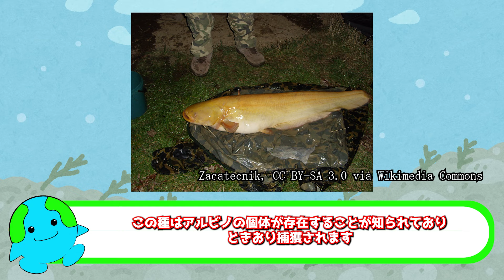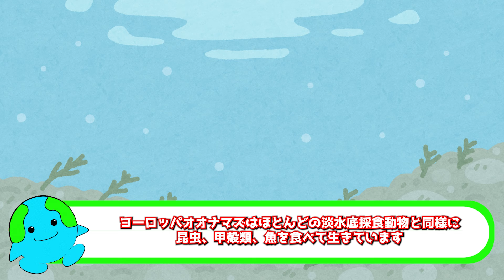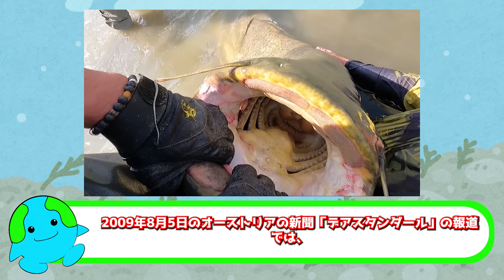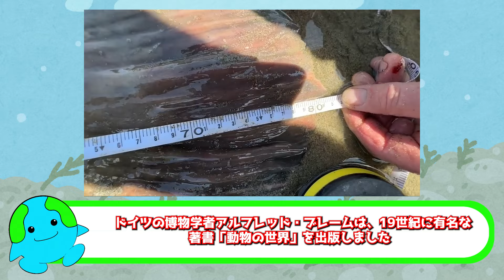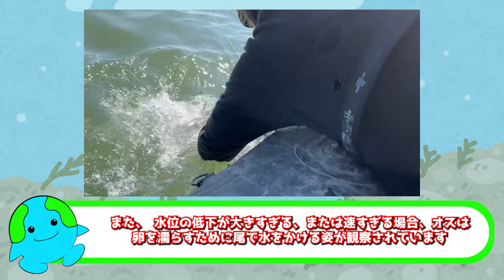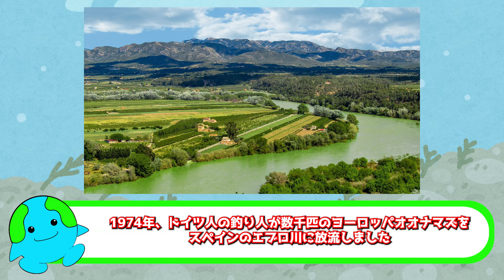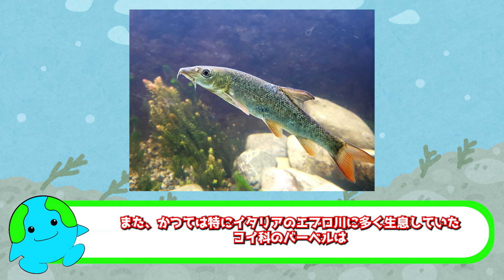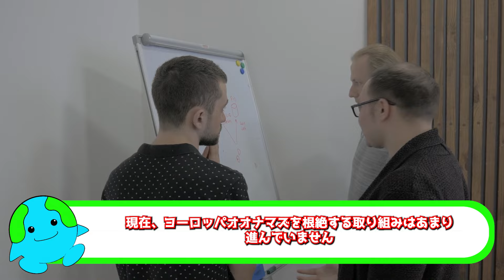巨大怪魚ヨーロッパオオナマズが怖すぎる【解説】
この動画は陸地に乗り上げてハトを捕食し、ヒトを襲ったという逸話もあるヨーロッパオオナマズについて解説しています。

この動画は記事でも読むことができます。

声 VOICEVOX:ずんだもん　音読さん　Amazon Polly

TOP 10 BIGGEST FRESH WATER FISHES IN THE WORLD